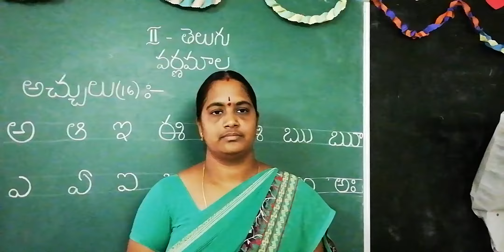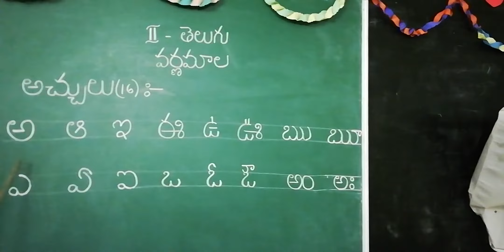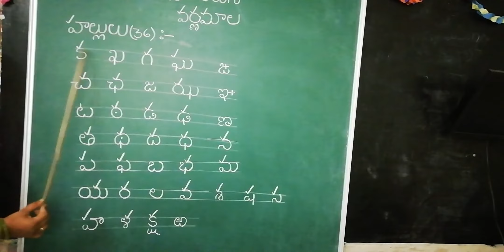2ND CLASS - TELUGU